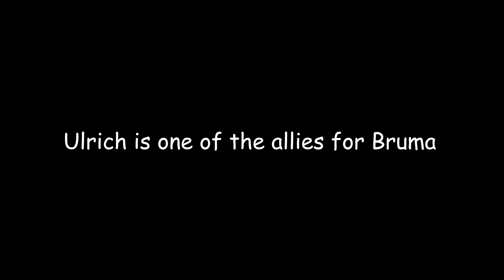How Much is Too Much Infamy?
In this video we try to be as hated as possible!

00:00 Intro
00:34 Stealing
01:02 Quests
01:13 Sirens
02:02 Seridur
02:41 Nirnroot
03:10 Tears
03:43 Thoronir
04:13 Ulrich
05:28 Arnora
06:20 Henantier
07:23 Cyrodiil Rampage
11:27 Solving Infamy
12:07 Worthy Knight